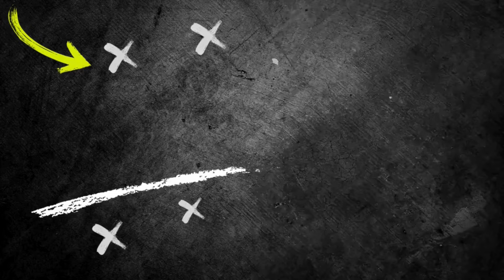🔰 📢Fun Warm Up Drills For Soccer / Amazing Warm up Drills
UEFA Euro 2024 Spain T-Shirt

Get ready to elevate your soccer warm-up routine with these fun and amazing drills! Perfect for players of all levels and ages. Let's get warmed up and ready to dominate the field! ⚽🔥